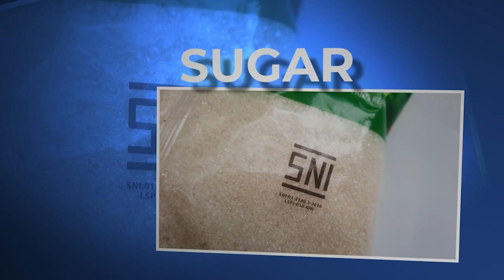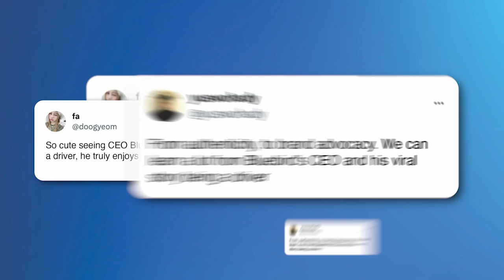Bluebird - The True SNI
We put a twist on Standar Nasional Indonesia and created Standar Nyaman Indonesia for Bluebird.

Just as the government applies the SNI stamp to products, we’ve introduced Bluebird’s SNI stamp for every fleet. This ensures each vehicle meets our high standards of comfort and quality, especially when app-based ride-hailing services lacked such standards.